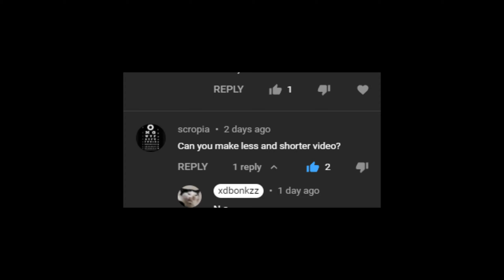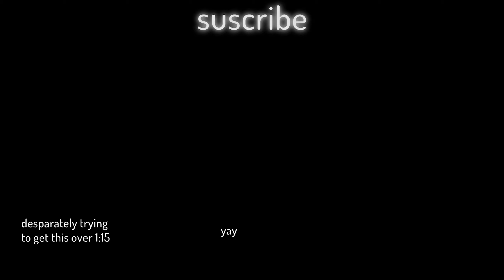this video is a little bit long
when i say long. i dont mean it B)